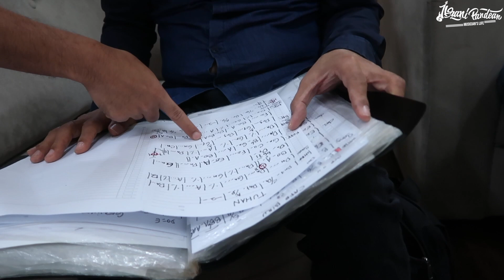MUSICIAN'S LIFE #645 | BERSYUKUR DAPET KESEMPATAN MANGGUNG BARENG GLENN FREDLY & THE BAKUUCAKAR LAGI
Headway Guitars
HF-415SE ARS/STD